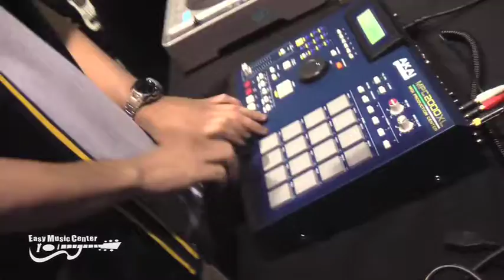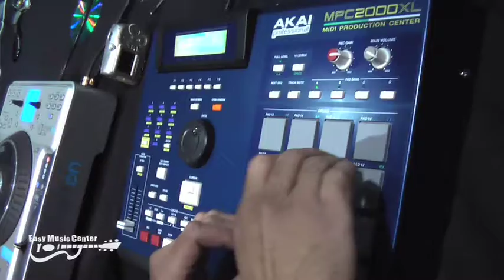16/22 Beat Root 2008 - SENTR1C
SENTR1C Showcase

Lightsleepers and Easy Music Center
present Beat Root 2008 Round 1